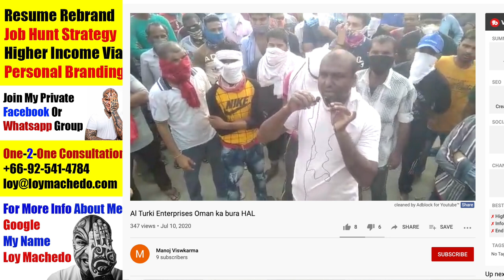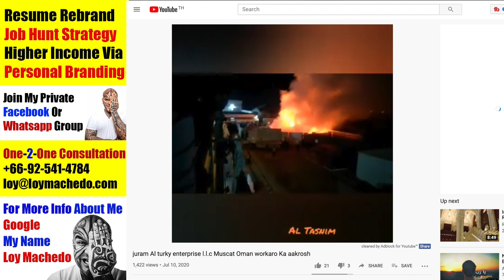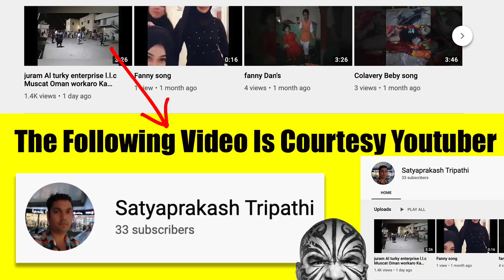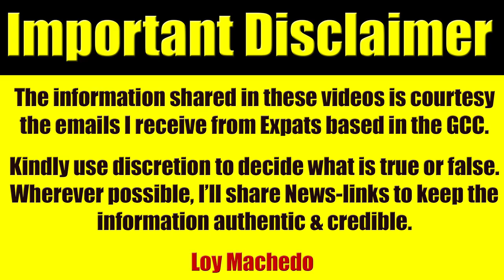Video #3616 - 6,500 Indian Expats Stuck In Oman Ask Indian Government For Help (Raw Video Footage)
VIDEO COURTESY
Originally uploaded by Manoj Viswkarma

2nd Video
Originally uploaded by Satyaprakash Tripathi

loymachedo shares
Video #3616 - 6,500 Indian Expats Stuck In Oman